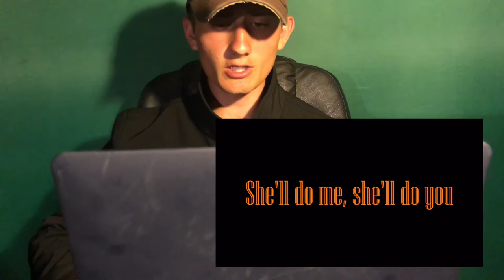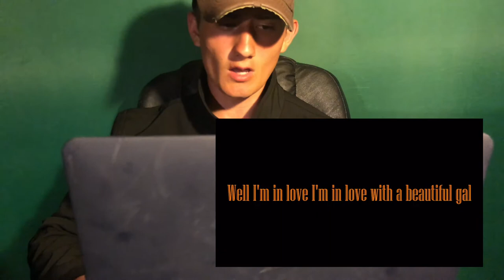Yodeling Walmart Kid Challenge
I attempt to sound like Walmart Kid. LIke this video if you want to see me actually go out to Walmart and sing like Walmart Kid!!

Love interacting and getting to know you guys! Remember to always "STAY HAPPY"